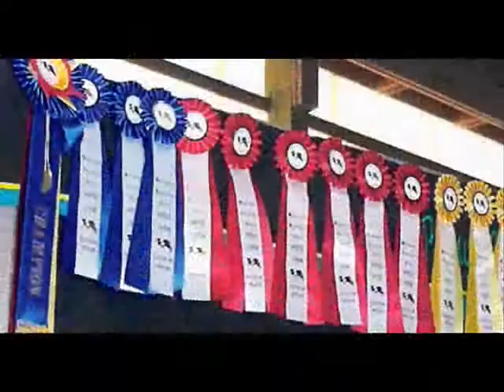PENNYHILL FARMS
Pennyhill is a small hunter/jumper stable located in China, Michigan. Lessons, showing, full-care boarding and more!